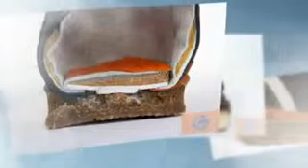Labx szupinációs gyermekcipők a Glória Cipő Ortopédiai Szaküzlettől